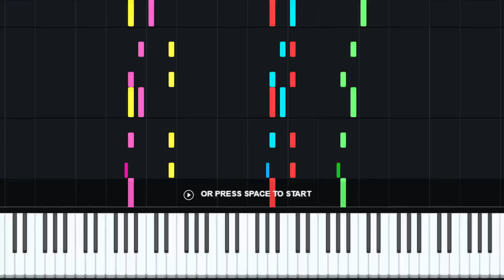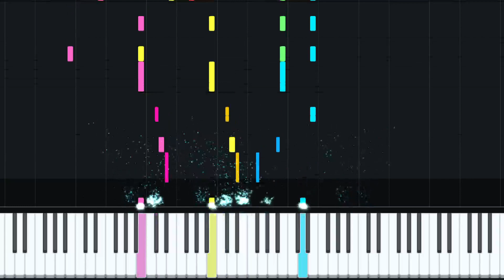(REMASTER) Brumm's Accordion (String Quintet) - Hollow Knight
Hey all, Nick here ! Little cool update of most viewed video

Also also I worked on this piece on musescore, and you can view the sheet music here:

All rights are reserved to Team Cherry.

(MUSESOUNDS UPDATE) Brumm's Accordion (String Quintet) - Hollow Knight